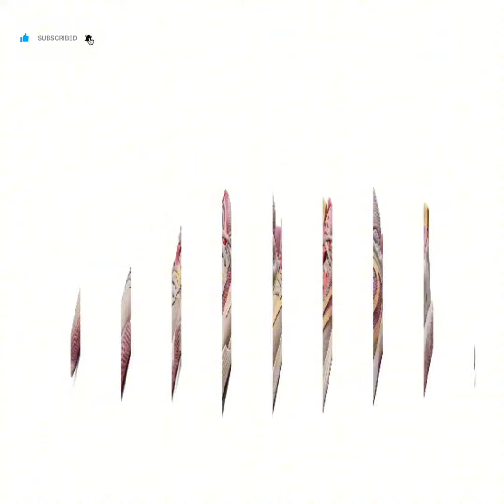NIKE ZOOM FREAK 5 | NIKE GIANNIS IMMORTALITY 3 | UPCOMING COLORWAYS PREVIEW